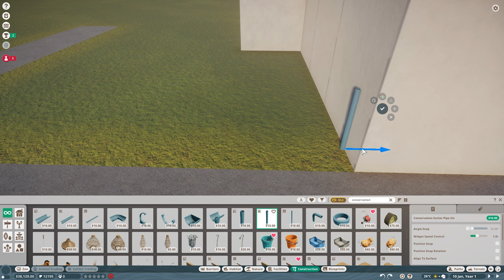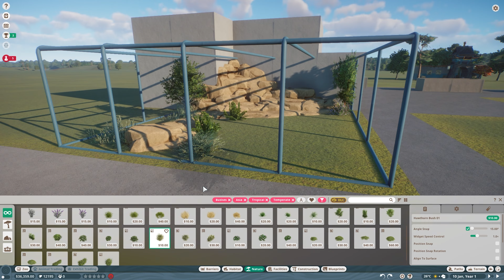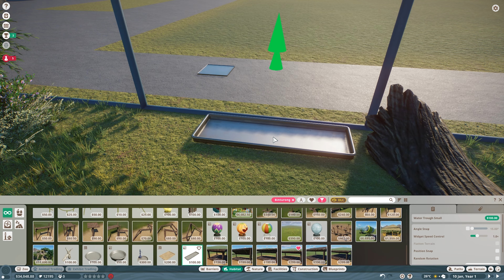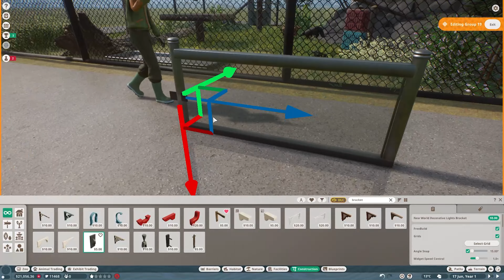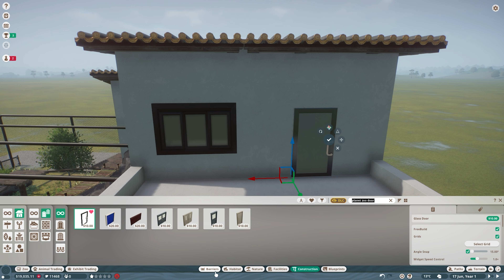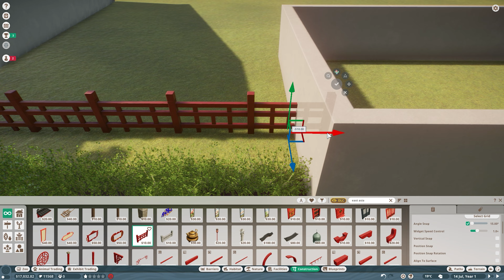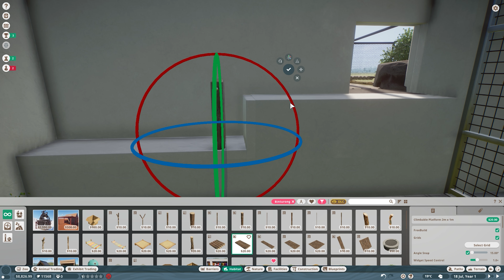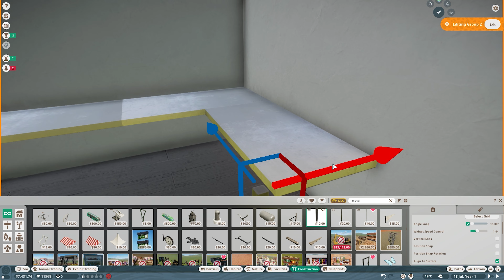Starting a Realistic Franchise Zoo in Planet Zoo! | Sakura Zoo ep 1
Building a Binturong Habitat in our new city zoo, Sakura Zoo, located in the heart of Japan. Inspired by Ueno Zoo.

Thank you for being a part of our Planet Zoo journey!